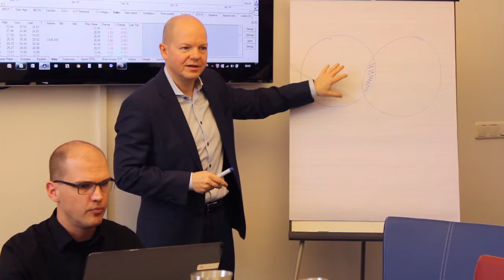Teaser - DAX-Index - Was ist das überhaupt?